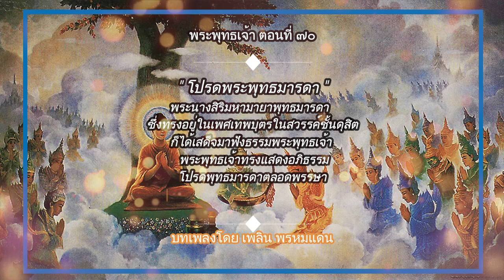พระพุทธเจ้า ตอนที่70 โปรดพุทธมารดา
ในอดีตว่า พระพุทธเจ้าทั้งหลายเมื่อทรงแสดงยมกปาฏิหาริย์แล้วก็พลันเสด็จไปจำพรรษา ณ ดาวดึงส์เพื่อโปรดธรรมให้พุทธมารดาอันเป็นประเพณีของพระสัมมาสัมพุทธเจ้าทุกพระองค์ ครั้นแล้วพระบรมศาสดาก็เสด็จลุกจากรัตนบัลลังก์ก้าวพระบาทไปเบื้องหน้า มหาคีรีทั้งสามจากแดนดาวดึงส์ก็น้อมยอดทยอยมารองรับพระบาทอันได้แก่ ยอดเขาสิเนรุราช ยอดเขายุคนธร และยอดเขาอิสินธร มหาชนทั้งหลายแลเห็นถนัดก็พลันตกตะลึงโดยทั่วกันที่พระบรมศาสดาเสด็จหายไปกลางท้องนภา

พระบรมศาสดาเสด็จพุทธดำเนินเพียงสามก้าวพระองค์ก็เข้าสู่แดนดาวดึงส์ ทรงเสด็จประทับเหนือบัณฑุกัมพลศิลาอาสน์ ภายใต้ต้นปาริฉัตรอันเป็นศูนย์กลางแห่งแดนดาวดึงส์สวรรค์ เหล่าเทพเทวดาทั้งหลายในหมื่นจักรวาลอันมีท้าวสักกะเป็นต้นต่างก็ตามมาน้อมถวายอภิวาท สมเด็จพระผู้มีพระภาคทรงทอดพระเนตรเหล่าเทพทั้งหลายแต่ก็มิทรงเห็นสันดุสิตเทวราชผู้เคยเป็นพุทธมารดาจึงมีพุทธดำรัสแก่ท้าวสักกะเทวราชว่า “ดูก่อนอมรินทร์  พระมารดาตถาคตอยู่ที่ใด”

เมื่อนั้นท้าวสักกะก็ทรงทราบว่าพระบรมศาสดาเสด็จสู่แดนดาวดึงส์เพื่อมาโปรดธรรมเทศนาแก่พุทธมารดา ท้าวเธอจึงเสด็จไปสู่ดุสิตสวรรค์อันเป็นวิมานของพุทธมารดา แล้วทูลเชิญสันดุสิตพุทธมารดาเสด็จสู่ดาวดึงส์ด้วยถ้อยวาจาว่า “ขณะนี้พระผู้มีพระภาคเสด็จมาสู่ดาวดึงส์ทรงประทับอยู่ ณ บัณฑุกัมพลศิลาอาสน์ กำลังรอพระองค์อยู่เพื่อแสดงพระธรรมเทศนา ขอพระองค์เสด็จไปเฝ้าโดยเร็วเถิด” ฝ่ายพุทธมารดาก็บังเกิดความปีติรีบเสด็จไปเข้าเฝ้า ครั้นถึงดาวดึงส์ก็เข้าไปถวายอภิวาทเมื่อแลเห็นพระพุทธราศีอันวิจิตรเลิศล้ำกว่าเทพยดาทั้งหลายก็ยิ่งพาพระทัยให้เปี่ยมศรัทธา

เมื่อนั้นพระบรมศาสดาก็มีพุทธดำริในพระทัยที่จะสนองพระคุณของพระมารดาอันสุดที่จะประมาณ ทรงดำริไปว่าพระธรรมอันใดหนอจะพอที่จะเทียมเท่าคุณค่าน้ำนม เท่าคุณพระมารดาของตถาคตนี้หนอ อันพุทธมารดานี้ตั้งพระทัยจะเป็นมารดาของตถาคตมายาวนานถึงแสนกัปเป็นประมาณ เมื่อทรงพิจารณาก็ทราบว่าพระอภิธรรมปิฎกนี้แหละคงมีค่าเท่าคุณพระมารดา ครั้นทรงดำริดังนี้แล้วก็ทรงกวักพระหัตถ์ตรัสเรียกพุทธมารดาพร้อมเอ่ยพุทธวาจาว่า “ดูก่อนชนนี จงเข้ามาที่นี่เถิดอย่าเพิ่งจากไกล ตถาคตจักได้ใช้ค่าน้ำนมและข้าวป้อนของพระองค์ผู้มารดา ตอบแทนพระคุณที่ทรงเลี้ยงดูอาทรตถาคตมาตั้งแต่อเนกชาติ” แล้วทรงยกพระมารดาเป็นประธานเทพยดาทั้งหลาย ตรัสพระธรรมเทศนาอภิธรรม๗คัมภีร์โปรดพุทธมารดาเริ่มตั้งแต่ ธัมมสังคณี วิภังค์ ธาตุกถา ปุคคลบัญญัติ กถาวัตถุ ยมก จนถึงมหาปัฎฐาน  (อรรถกถาบางที่กล่าวว่าทรงตรัสพระธรรมเทศนาเกี่ยวกับโพธิปักขิยธรรม๓๗ประการ ในที่นี้ขอยึดจากปฐมสมโพธิและแหล่งอ้างอิงอื่นๆที่เหมือนกันมากกว่า)

ทรงตรัสแสดงพระธรรมเทศนาตลอด๓เดือนโดยมิได้หยุดหย่อนจนพุทธมารดาบรรลุพระโสดาบัน  ในระหว่าง๓เดือนนี้เมื่อถึงคราวที่พระองค์ต้องกระทำพุทธกิจของพระพุทธเจ้าก็ทรงเนรมิตพระพุทธนิมิตแสดงพระธรรมเทศนาไว้แก่เทพยดาทั้งหลาย แล้วเสด็จไปกระทำพุทธกิจโดยไม่มีเทพใดๆที่สดับพระธรรมเทศนาอยู่ล่วงรู้ได้เลย (พุทธกิจ๕ที่พระบรมศาสดาทรงกระทำได้แก่ ๑ในเวลาเช้าเสด็จบิณฑบาตโปรดเวไนยสัตว์ ๒เวลาเย็นทรงแสดงธรรมแก่กษัตริย์ พราหมณ์ คหบดี และคฤหัสถ์ ๓เวลาค่ำทรงแสดงธรรมและประทานพระโอวาทแก่ภิกษุ ๔เวลาเที่ยงคืนเป็นต้นไปทรงแสดงธรรมและตอบปัญหาแก่เทวดา ๕เวลาใกล้รุ่งอรุณทรงเล็งพระญาณตรวจสัตว์โลกที่มีกิเลสเบาบางพอจะบรรลุธรรมได้แล้วเสด็จไปอนุเคราะห์ พระบรมศาสดาทรงสำเร็จสีห์ไสยาสน์เพียงน้อยนิดในเวลาปัจฉิมยามแห่งราตรีเท่านั้น นับว่าการอุบัติขึ้นของพระพุทธเจ้าพระองค์หนึ่งนั้นเป็นประโยชน์แก่โลกอย่างเต็มขั้นภูมิตลอดเวลา)